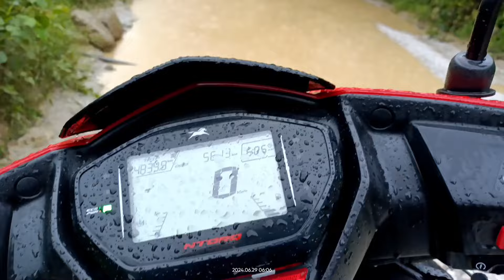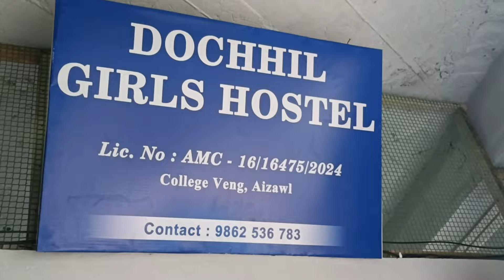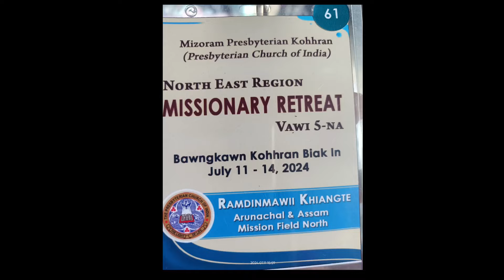MIZORAM AH HAWNG ANG AW ! _Missonary Retreat Hmang turin _July/2024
Ka videos siamte mi pawi a sawi loh hram ka beisei. Ka la en let atan leh hunawl hnawh khat na chi khatah ka nuam ti ve hrim hrim bawk a,